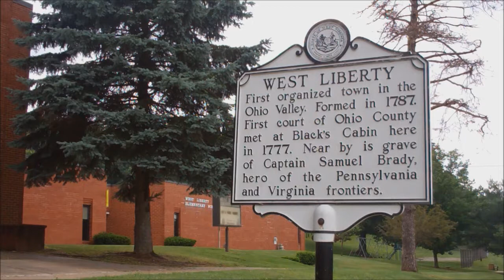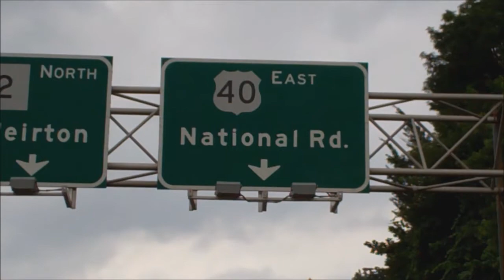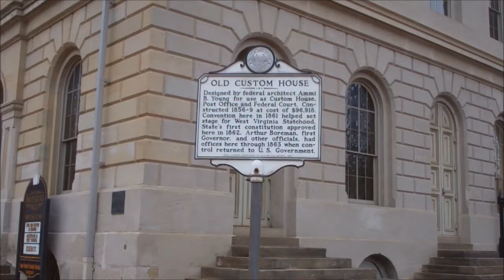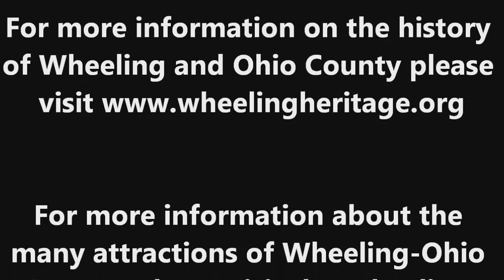Ohio County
Interviews with David Javersak, PhD (Dean Emeritus of the School of Liberal Arts and Professor of History, West Liberty University) and Frank O'Brien (Executive Director of the Wheeling-Ohio County Convention and Visitors Bureau)